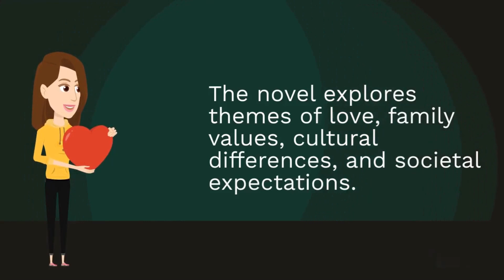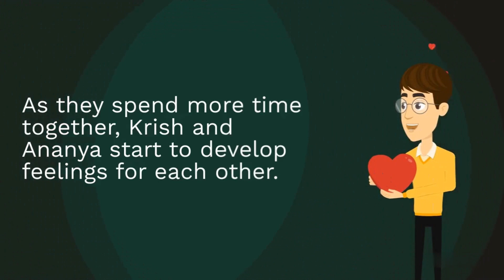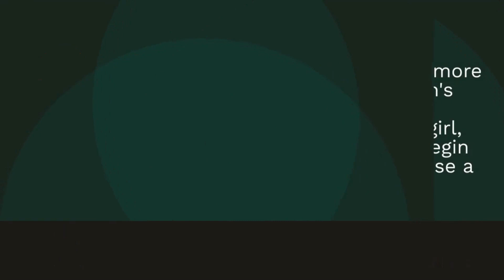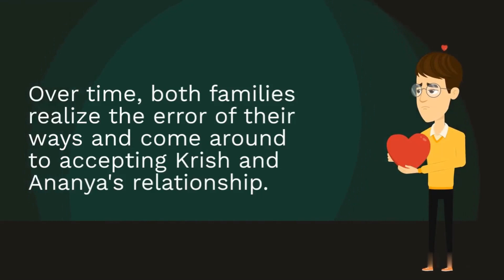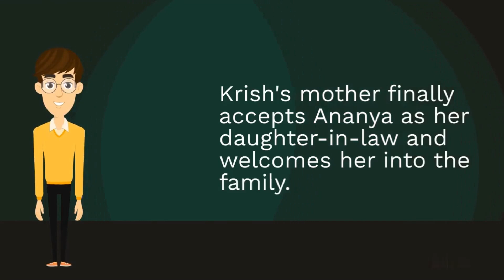"Two States" by Chetan Bhagat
Summary:
"Two States" is a novel by Chetan Bhagat that tells the story of Krish, a Punjabi boy, and Ananya, a Tamilian girl, who fall in love while studying at IIM Ahmedabad. Despite their cultural differences, they decide to get married, but face opposition from their families due to their different backgrounds. The novel follows their journey as they try to convince their families to accept their love and cultural differences. The book is a humorous take on the clash of cultures and the challenges of inter-caste marriage in India.